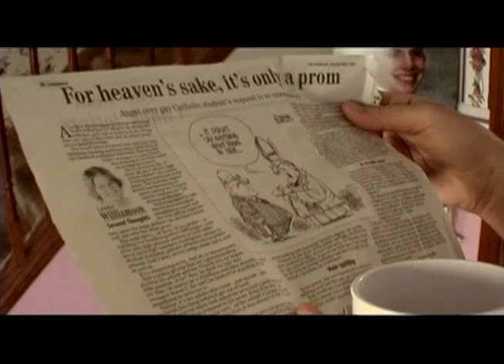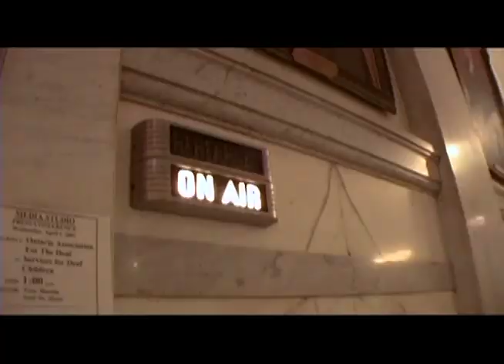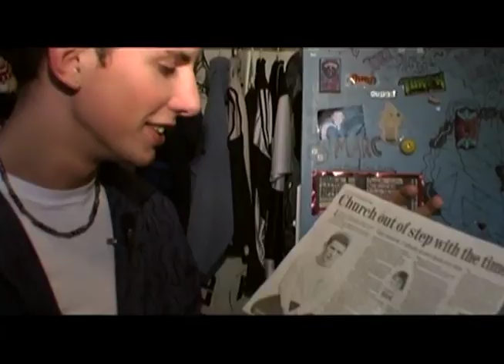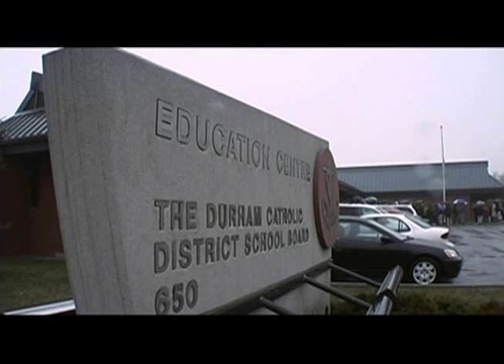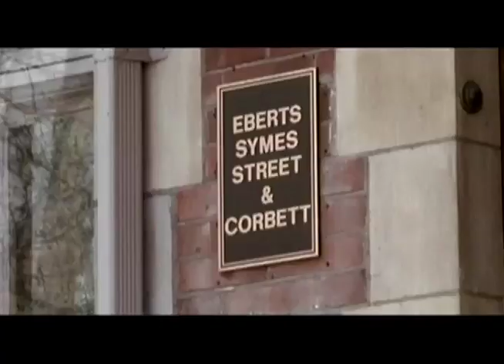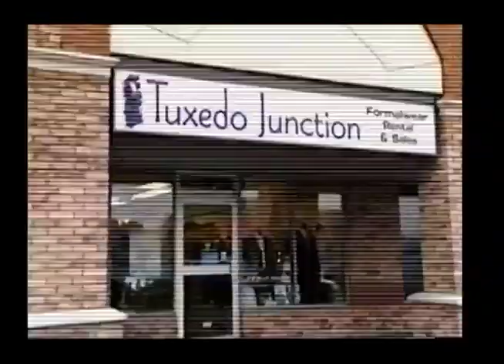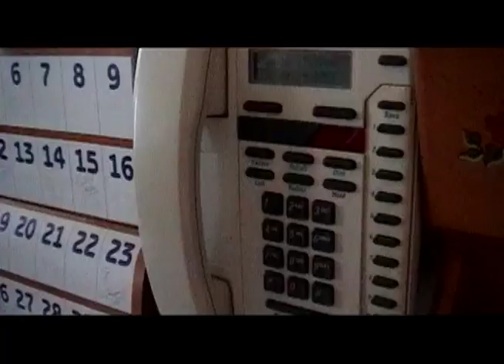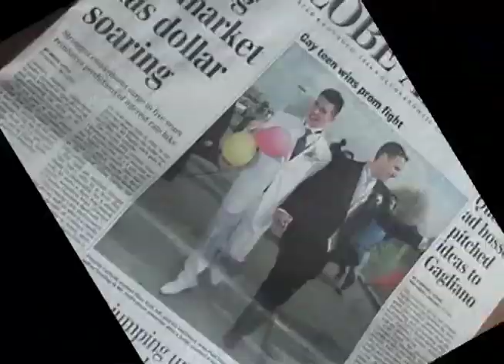Prom Fight - The Marc Hall Story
In PROM FIGHT, Marc Hall, a gay Catholic high school student's personal request to bring his boyfriend to the prom is denied and becomes a media frenzy. This passionate film charts a battle that pits the Church against the Charter of Human Rights, a community against a school board, and a family against it's faith.

From the beginning of this controversy, director Larry Peloso was granted complete access to document the strain suffered by Marc, his family and his boyfriend that leads up to a highly publicized court decision. Though this is a story with a happy ending, it comes with a price for a family dealing with the grief of suicide, rejection and unconditional love.